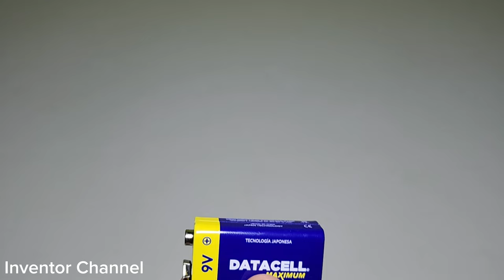DIY How to make Washing Machine from Cardboard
Hi, in this video we will learn how to make washing machine from cardboard, we use easy to find materials. Great idea for school projects.

Materials:
- Gear motor
- 9v battery
- Switch
- Aluminum cans
- Cardboard
- Hot silicone
- Cutter
- Scissors and ruler
- Tin and soldering iron

I sincerely appreciate that you have watched my video and I hope you liked it.